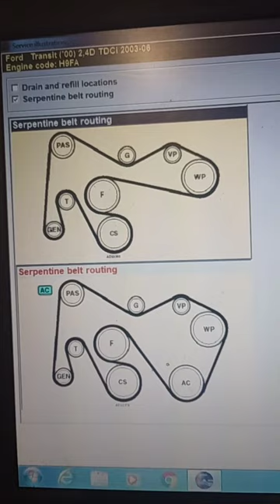serpentine Belt routing/traseu curea accesorii Ford transit 2.4 tdci